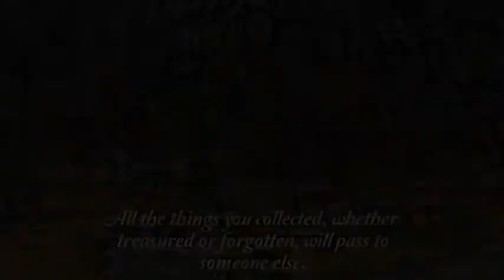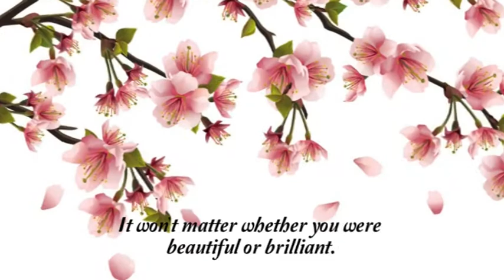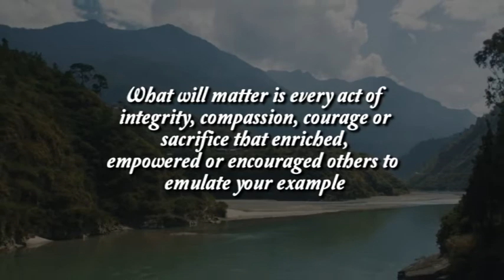What Will Matter - is what inspires Druk Nyamrup Tshogpa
What will matter to every citizen of Bhutan is what inspires Druk Nyamrup Tshogpa to build HOPE, together.